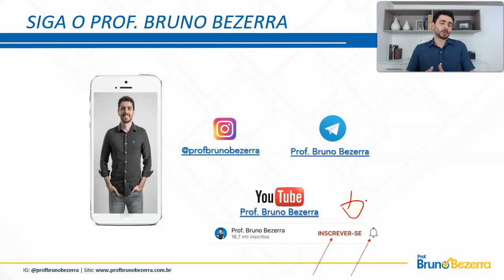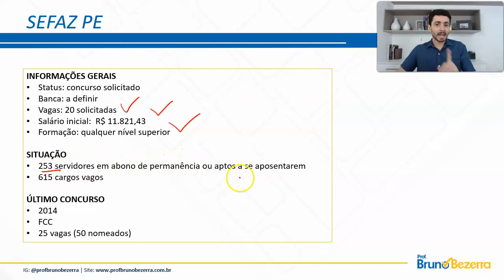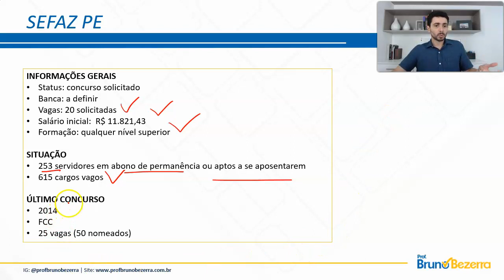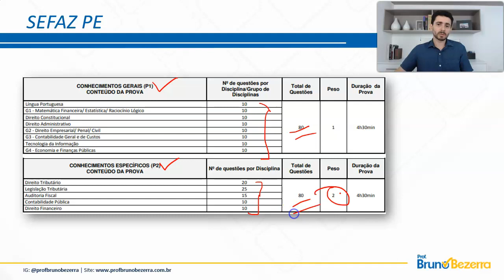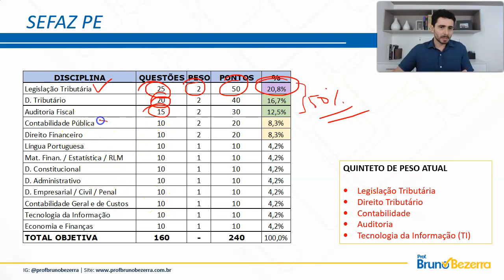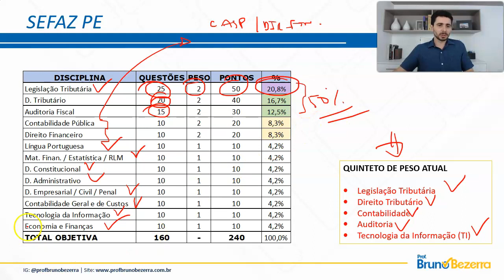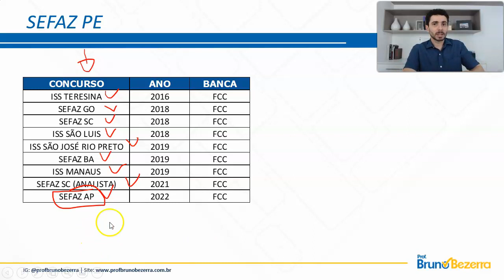Concurso SEFAZ PE: Como estudar para Auditor Fiscal | Prof Bruno Bezerra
Secretário da Fazenda solicita concurso com 20 vagas para Auditor de Pernambuco.
Quer Estudar comigo?